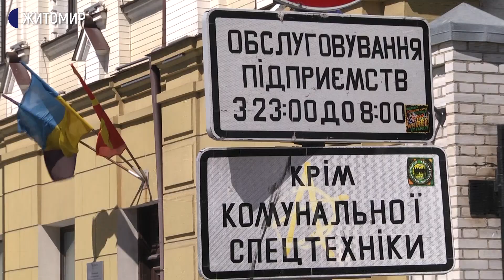У Житомирі через опущені боларди пішохідною Михайлівською їздять машини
У Житомирі по пішохідній вулиці Михайлівській безперешкодно їздять автомобілі. Боларди, які мають перешкоджати заїзду – опущені, а один із них – зламаний.